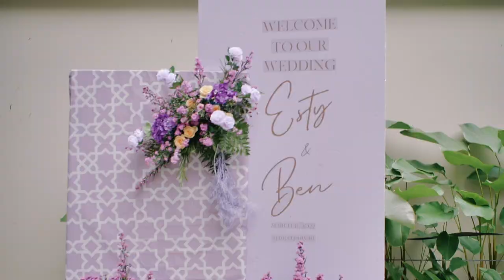The Wedding Of Esty & Ben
After 3 years of dating, 2 years of covid... we finally achieved our life long goal ✨️ both super stressed trying to organise a wedding whilst also being 7,432 miles apart yet we still managed to pull through and make it all happen! 🤍🤍🤍

Mohon Doa Restu Semua Teman-Teman Agar Pernikahan Kami Selalu Berjalan Lancar & Langgeng Selama-lamanya😊
-Esty&Ben-

Photographer: @by.mysight
Venue :  @chefstablejkt @somersetsudirmanjakarta
Decoration: @properparty_id
Makeup Artist: @bynaomijoedo
Master Ceremony: @najibahfauzii
Live streaming: @fimaxsmultimedia